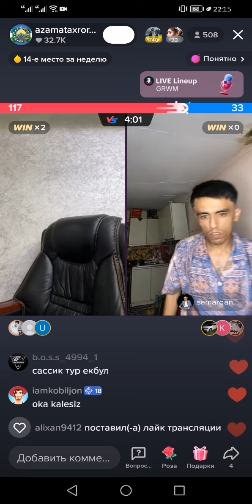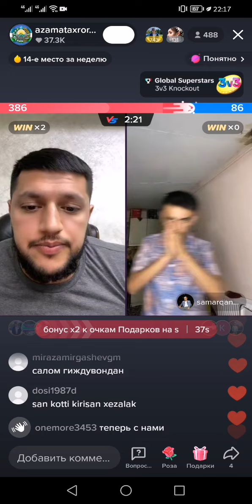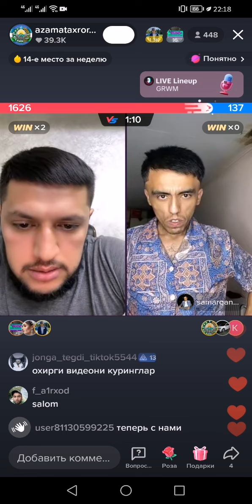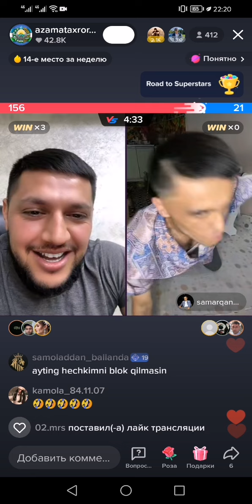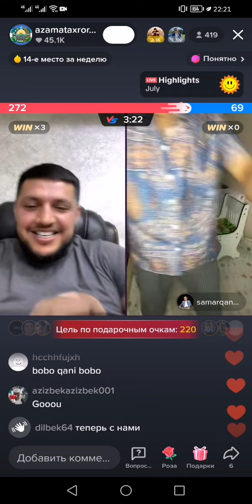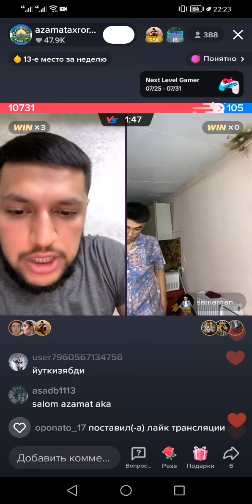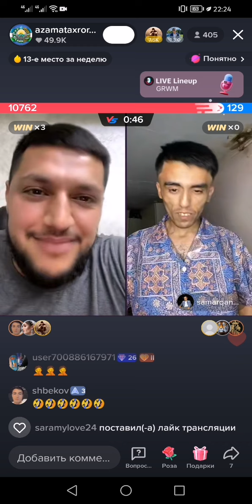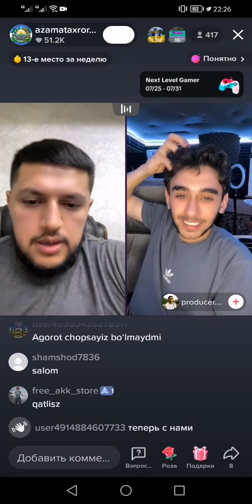АЗАМАД АХРОРОВ КАРОПКАНИ ЖИННИ КИЛИБ ТАШАДИ😁👍